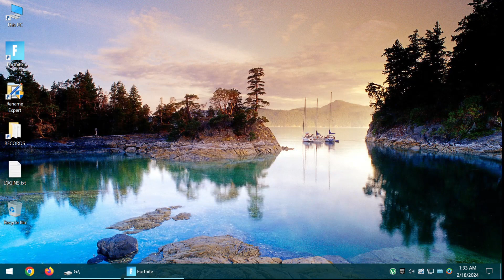GG EZ ONLY-FORTNITE UNREAL-HIGH APM-02-18-2024